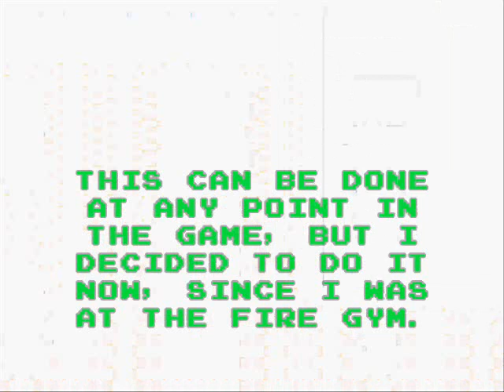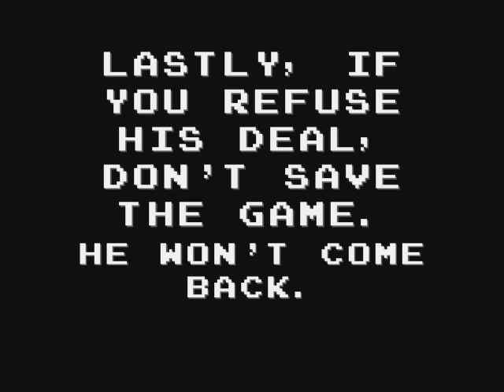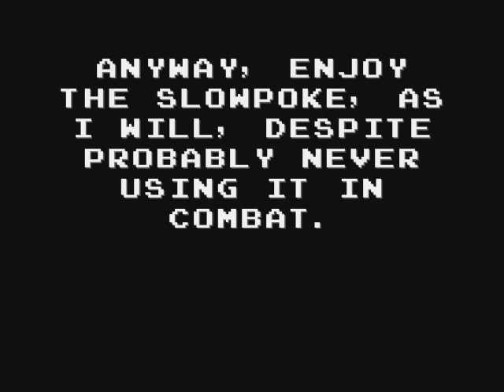Pokemon TCG Special Episode 4: Another Card Trick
How to get a Slowpoke for free, except it's not free at all!